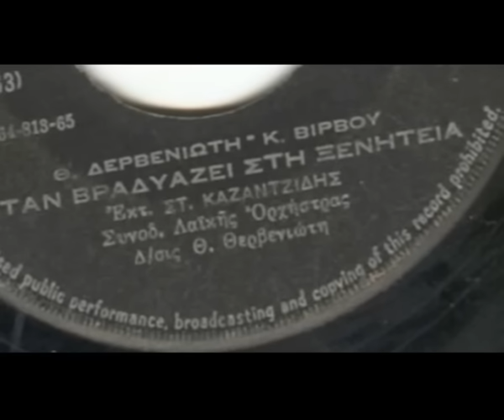TO ΣΥΣΤΗΜΑ ΕΙΝΑΙ ΕΝΟΧΟ-ΣΤΕΛΙΟΣ ΚΑΖΑΝΤΖΙΔΗΣ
Στίχοι: Λούλα Παπαγιαννοπούλου
Μουσική: Βασίλης Βασιλειάδης

Κανένας δε γεννήθηκε αλήτης,
κανένας δε γεννήθηκε φονιάς.
Τα παλικάρια φυλακή τα ρίχνει
ο άδικος ετούτος ο ντουνιάς.

Το σύστημα είναι ένοχο
και οι συνθήκες της ζωής.
μα δεν το δίκασε κανείς.

Για ένα παραπάτημα αθώο
ο κόσμος σού κολλάει τη ρετσινιά.
Κι αντί να σου απλώσει κάποιο χέρι,
σε σπρώχνει διαρκώς πιο χαμηλά.